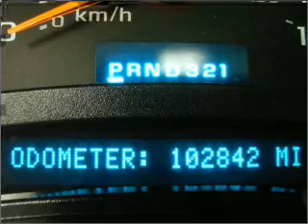2005 Chevrolet Avalanche - Daphne AL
Year: 2005
Make: Chevrolet
Model: Avalanche
Engine: 5.3 liter 8 cylinder 16 valve
Transmission: 4-Speed Automatic
Exterior: Blue
Miles: 101738

Chris Myers
27161 Hwy. 98
Daphne, AL 36526